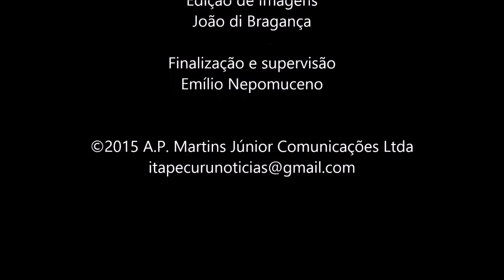CAEMA explica interrupção no fornecimento de água em Itapecuru.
A Companhia de Saneamento Ambiental do Maranhão - CAEMA, explicou os motivos que levaram á interrupção do fornecimento de água no município de Itapecuru no início desta semana (18/12/2016).